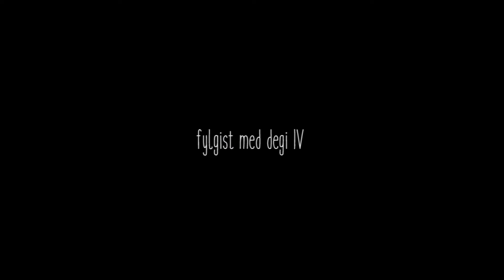Gran Canaria 2016 - Dagur 3